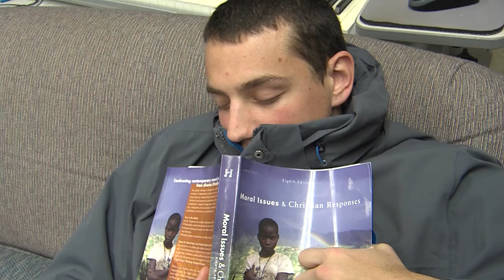Eno's Vals day Rough